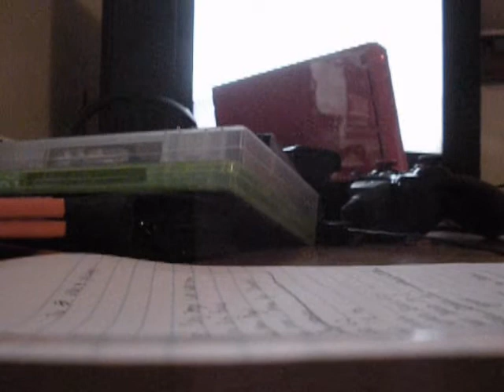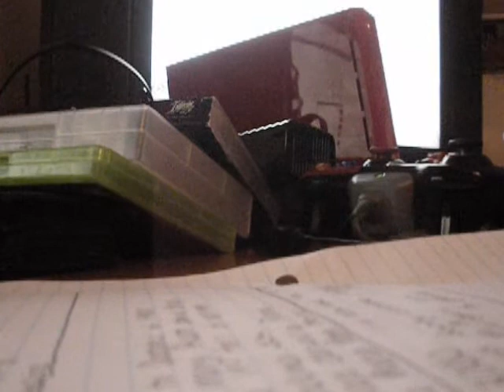Mets Movie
mets history